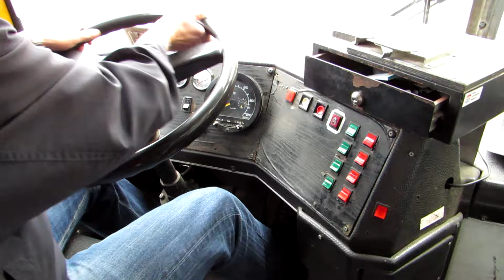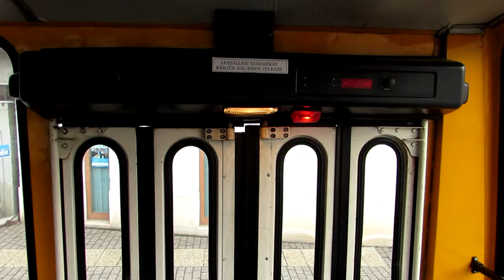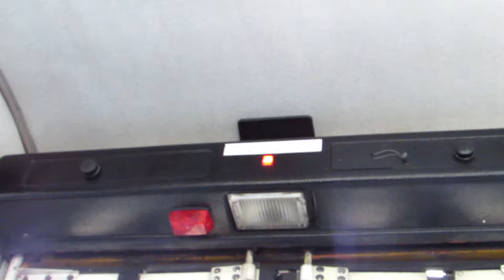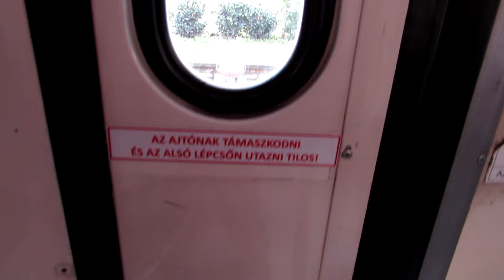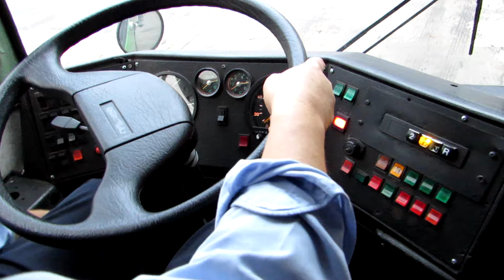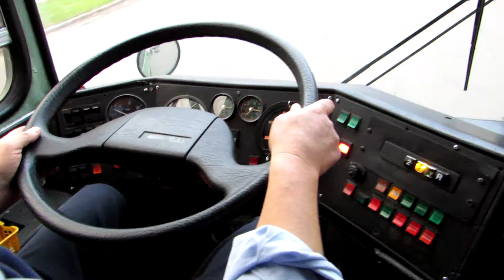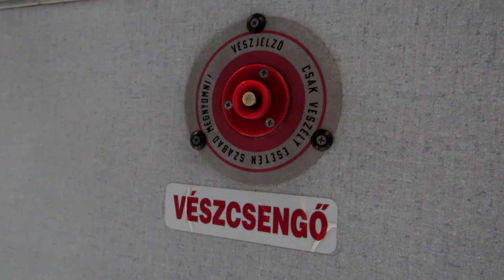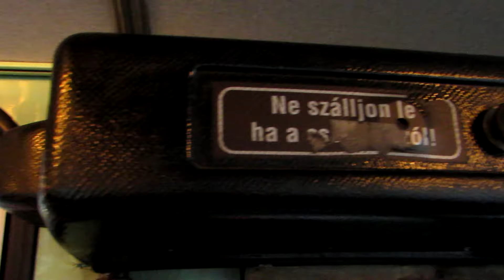Buszok kedd délután Nyíregyházán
FVJ-479 - 8: Vasútállomás - Sóstógyógyfürdő - Vasútállomás

HXT-685: Ikarus C80.40A
FVJ-479: Ikarus 280.02
KKD-482: M.A.Z. 103.065
ELJ-484: Ikarus 280.02
HZE-124: Ikarus C80.30M
BPG-547: Ikarus 260.50
JOB-672: Ikarus 280.06

BPG-547 - 7: Vasútállomás - Jósaváros - Vasútállomás
Nyíregyháza
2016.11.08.